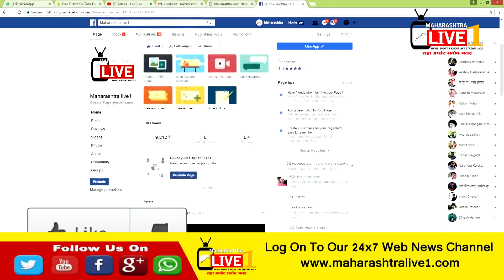Maharashtra Live 1तळेगाव नगरपरिषद करवाढी विरोधात सत्ताधारीच करणार आंदोलन